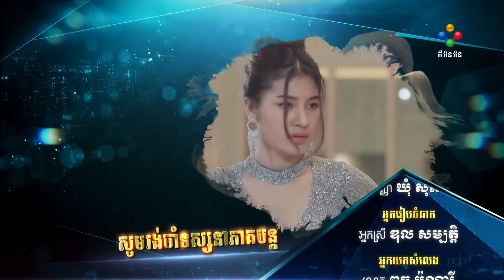រឿង ស្នេហា Cover ភាគទី៥០